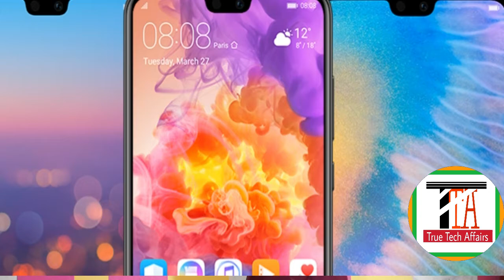huawei p20 lite pakistan.my opinion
huawei p20 lite is released in pakistan today.p20 lite also have notch display like  iphone X..